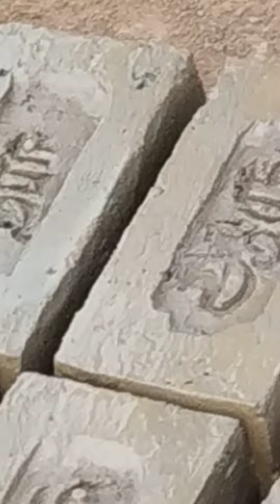Sengamal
Sengamal means making pricks and firing roots of trees in a systematically arranged in an order. Firing for 3 to 4 days are done and watching fire without quenching. The clay bricks in a Kiln becomes red in color. Indus valley civilization dates back to roughly 1500 BC  bricks were excavated.